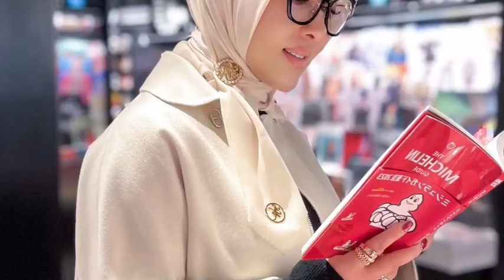Viral! Gaya busana Syahrini kembali menjadi perbincangan, Begini Lho Penampakannya!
Intens# Investigasi#Intens Investigasi# beritaviral#berita terkini#berita terupdate berita selebriti#selebritis#artis indonesia#beritagosip# reinobarack syahrini incess videoviral video tiktok# Rini Fatimah Zaelani#net#media# netmedia#netmediatama#net tv#jakarta talkshow syahrini terpojok#syahrini berita terbaru#foto instgram#treding#